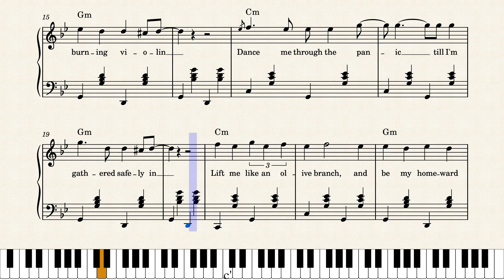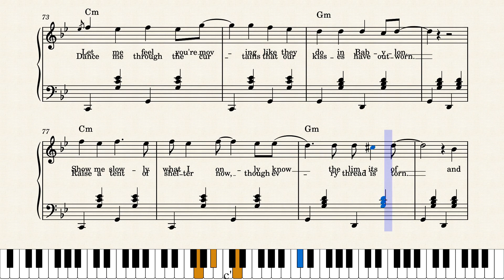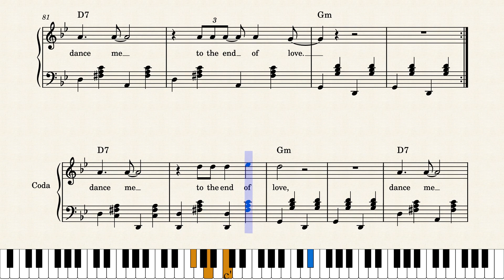Dance me to the end of love – Leonard Cohen